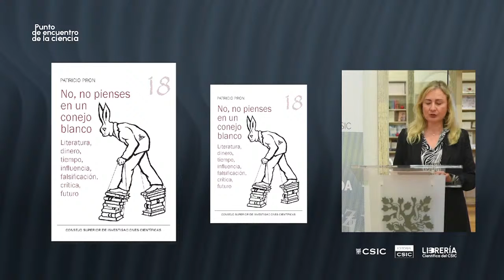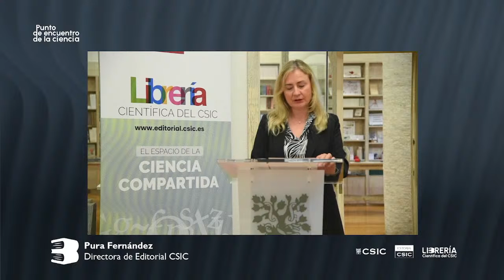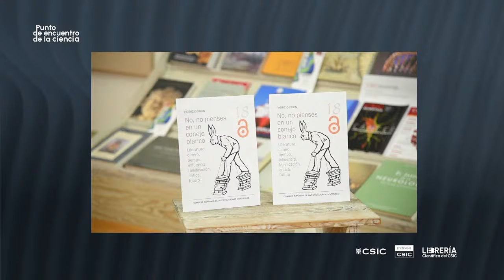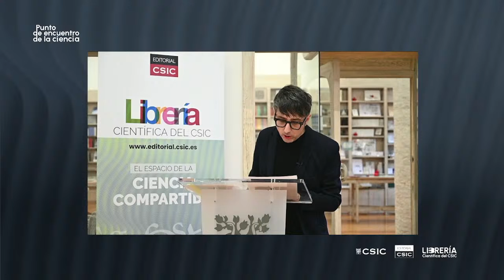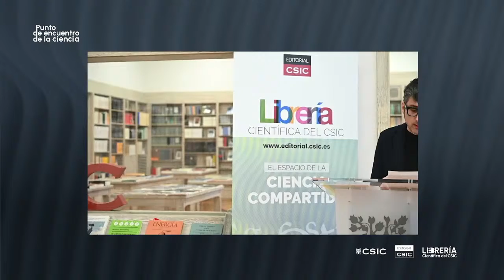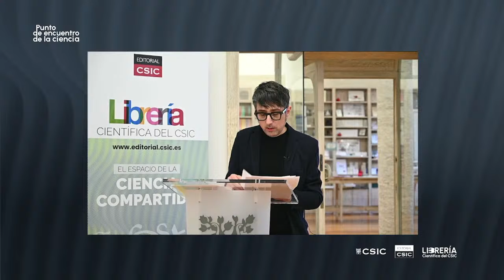No, no pienses en un conejo blanco - Patricio Pron - Librería Científica CSIC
'No, no pienses en un conejo blanco' es un breve ensayo del escritor y crítico literario Patricio Pron sobre la literatura en tiempos de aceleración y fake news. A partir del viernes 22 de abril de 2022 se podrá descargar de forma gratuita en la web de Libros CSIC. ¿Por qué leemos? ¿Por qué escribimos? El texto aborda viejas preguntas desde el punto de vista de nuestro presente, caracterizado por la abundancia de información. Con motivo de este lanzamiento, que forma parte de la serie 23 de abril y se engloba dentro de las actividades que impulsa el CSIC para celebrar el Día del Libro, el autor ofrece esta conferencia virtual desde la Librería Científica del CSIC.